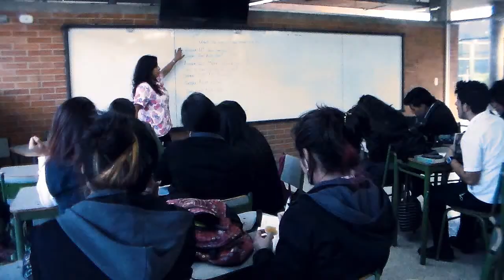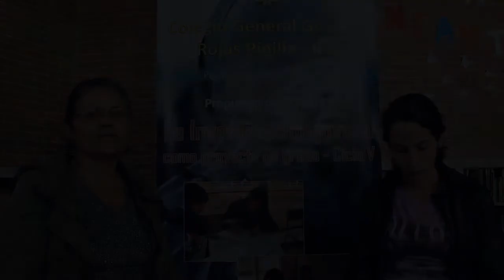Taller Permanente de Investigación Juvenil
Video del proyecto de investigación en Ciencias Sociales del Colegio General Gustavo Rojas Pinilla I.E.D presentado en el foro educativo institucional del 2014